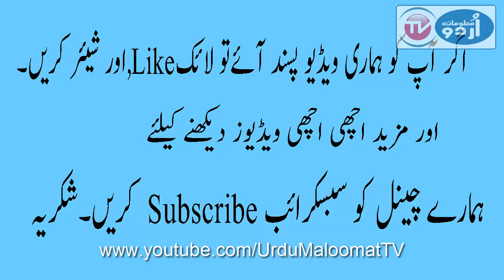Bushra Manika Biography|| Imran Khan 3rd marriage with Bushra Manika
Iss video me mein nay aap ko Bushra Mnika kay baray me btaya hay  jo Imran Khan ki teesri bivi honay ki naatay media me Zaire bais hein.Bushra Mnika ko peyar se “PINKY” aur” PEERNI” kay naam se bi jana jata hy.In ka tauluq Pakpatan ki “MANIKA” family se hay.In ki age 50 saal hay in ka 5 bachy hein 2 baity “MOOSA MANIKA” aur  “IBRAHEEM MANIKA” jb kay 3 betian hein.”BUSHRA MANIKA” ki aik beti  Muslim League (Noon)kay  Sobai wazeer Mal Punjab “ MIAN  ATTA MUHAMMAD MANIKA”kay baity “MIAN HAYAT MUHAMMAD KHAN MANIKA” ki bivi hay.
“BUSHRA MANIKA”  sabiq Federal Minister “MIAN GHULAM MUHAMMAD AHMED KHAN MANIKA” baray baity ‘KHAWAR FAREED MANIKA” ki sabka bivi hay.”BUSHRA MANIKA”, “IMRAN KHAN” ki rohani peshwa hein.”BUSHRA MANIKA” nay “IMRAN KHAN” ko aik angothi aur kch rohani tips di thein jis ki wja se achy results mily aur “IMRAN KHAN” “BUSHRA MANIKA” kay qareeb aye thy.Media reports ka Mutabiq un ki shadi January 1 ko Defense Housing Authority  kay “Y” sector mein anjam pai tahm un ka khandani zrai iss bat ki tardeed kar rhy hein.
“IMRAN KHAN” ki pheli shadi 16 May 1995 ko “JAMAIMA KHAN” se hui thi jo 22 june 2004 ko end hui.”IMRAN KHAN “ ki dosri shadi TV anchor REHAM KHAN se hui jo mushkil se 10 month tak chali.

1-Health aur Beauty k Tips
2-Food Benefits
3-Amazing Facts
4-Best Ways of Life
5-Sachi Kahanian
6-Islami Videos
7-General Information
8-Weight ko km krny ky Tareeky
9-Fruit aur  Vegitables ky Fawaid
10-Desi  Nuskhy,Wazaif
11-Real Life Heroes
12-Homeremedies
13-Imtehan mein kamyabi ky wzaif
14-Kamyab Zindagi ky raz

this channel are just for the purpose of education and entertainment .Everybody has right to disagree the content available on this channel.